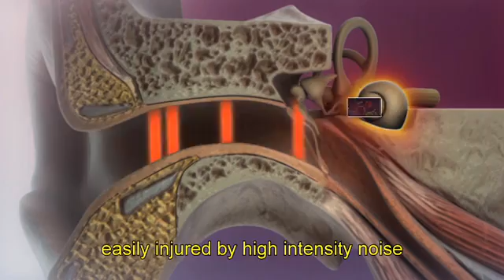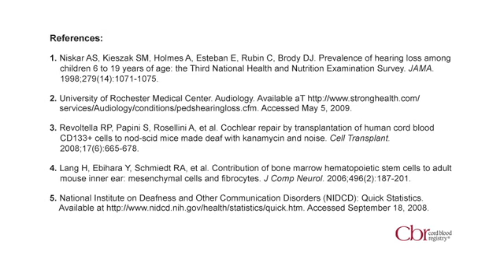(Captioned) Stem Cells Explored as Treatment for Hearing Loss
Florida Hospital for Children and Cord Blood Registry® (CBR) have launched a FDA-regulated, Phase I safety study of the use of cord blood stem cells to treat children with sensorineural hearing loss.

Approximately 15 percent of children in the U.S. suffer from low or high-frequency hearing loss. The most common type of hearing loss, especially at high frequencies, is sensorineural. Acquired sensorineural hearing loss results from damage to hair cells in the inner ear (cochlea) and can be caused by illness, medication, noise exposure, birth injury, or head trauma.